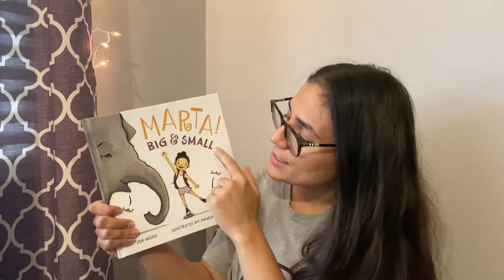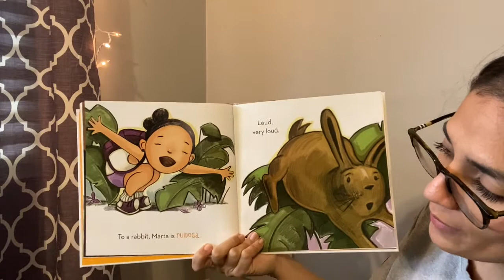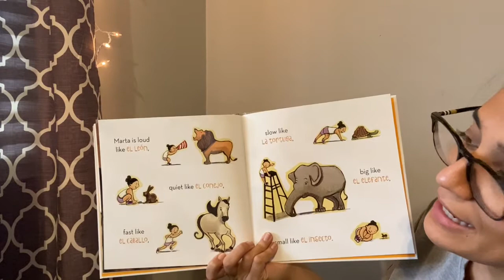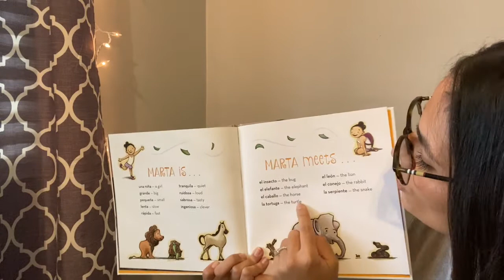Martha Big and Small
Author: Jen Arena
Illustrator: Angela Dominguez
Publisher: Roaring Book Press